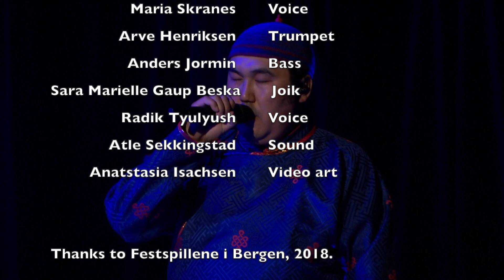Arctic Ice Music - 2018. Terje Isungset. "A glimpse of light".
Ice Music by Terje Isungset. A concert in the Grieg Concert Hall,  Norway 2018.
All rights: Terje Isungset.